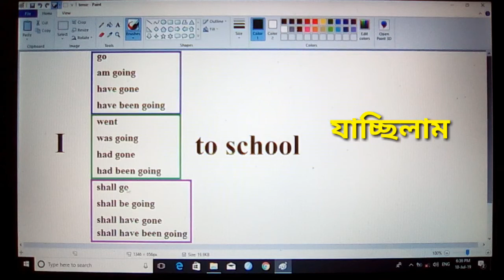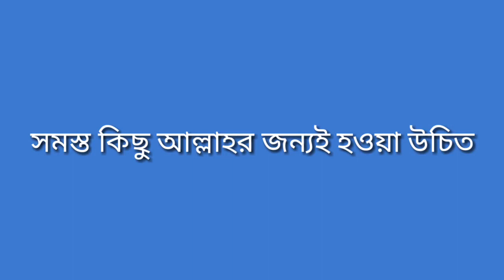সহজেই ইংরেজি শিখুন || Tense কে শাসন করতে শুরু করুন 20 munites এই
Tense নিয়ে ভয় আর নয়। অবসন হবে ইংলিশ ভীতি। কালের বিভিন্ন বাক্যের অর্থ নিয়ে আলোচনা করা হয়েছে এই ভিডিওতে।
Thank you and stay with me to learn Arabic, Bangla, English language and also too.